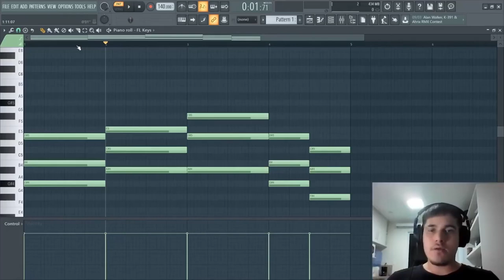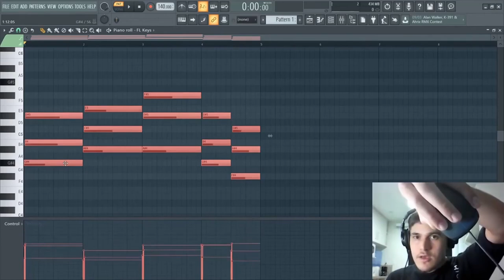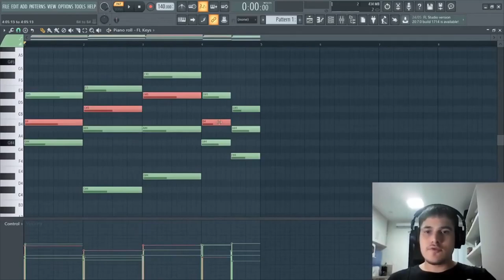FAÇA ISSO PARA MELHORAR SUAS MELODIAS - TUTORIAL FL STUDIO